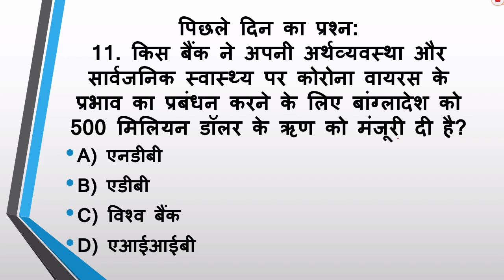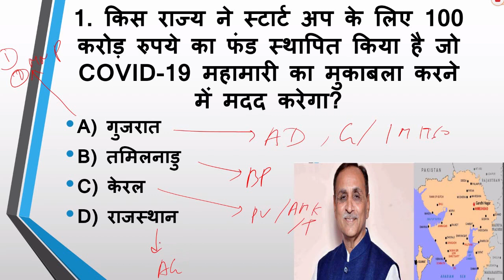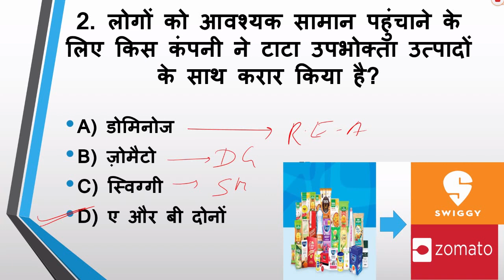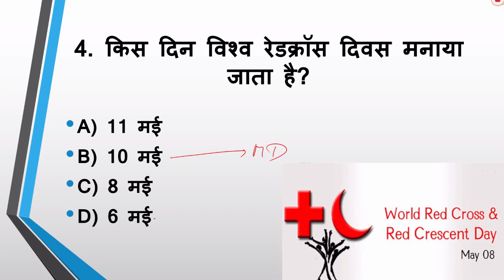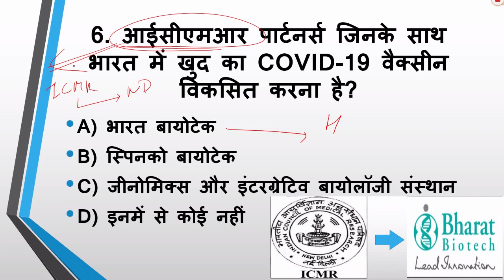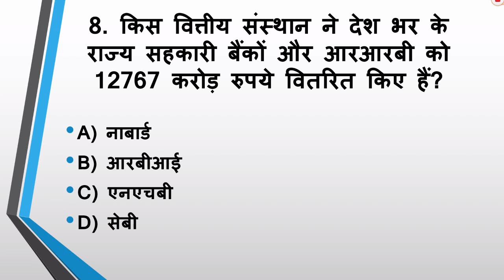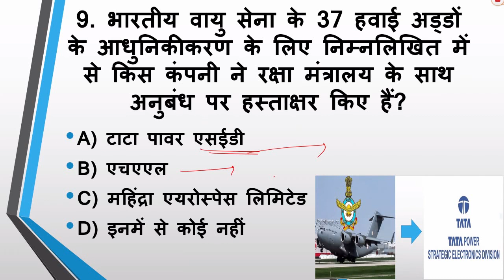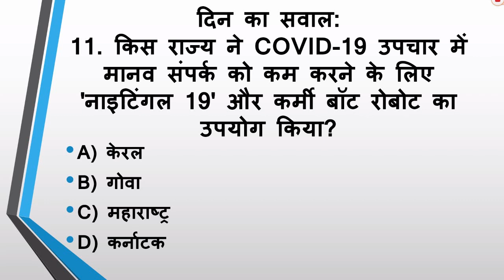12 MAY 2020, DAILY CURRENT AFFAIRS MCQ, TODAY CURRENT AFFAIRS MCQ, IN HINDI, BY MG MANISH GURU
12 MAY 2020, DAILY CURRENT AFFAIRS MCQ, TODAY CURRENT AFFAIRS MCQ, IN HINDI, BY MG MANISH GURU